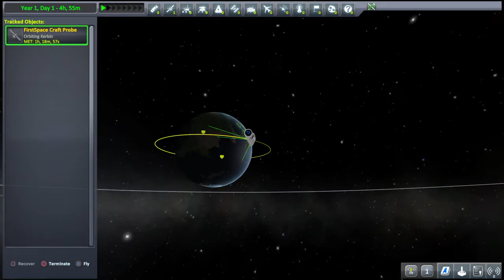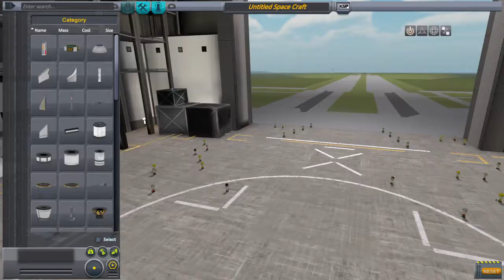Kerbal Space Program : learning Mistakes